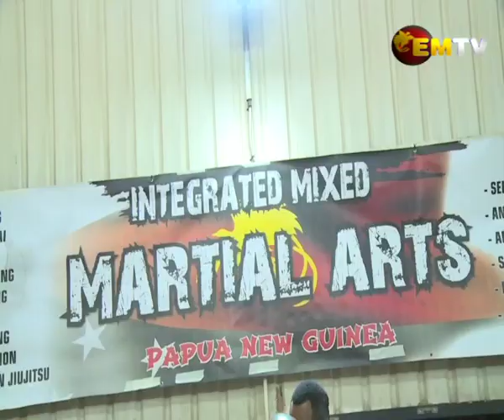Mixed Martial Arts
A combination of boxing, kick boxing and other martial arts disciplines is considered as Mixed Martial Arts.

Those that train in mixed martial arts here in Papua New Guinea say it is a discipline and have been learning skills like submission moves, grappling and striking, moves that are quite popular in MMA.